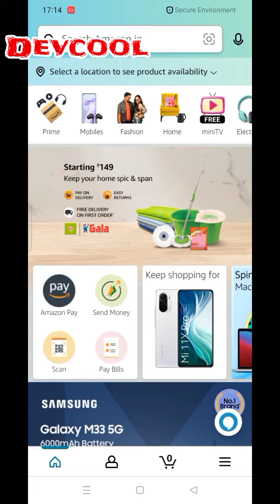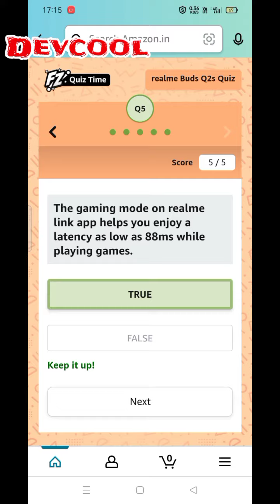REALME BUDS Q2S QUIZ AND ANSWERS